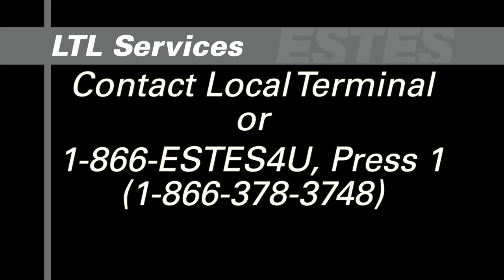Less-Than-Truckload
Serving its first customer back in 1931, Estes Express Lines is today the largest privately-held LTL (less-than-truckload) company in the United States.  Learn more about Estes' LTL service offerings and how they can help take your business to the next level.